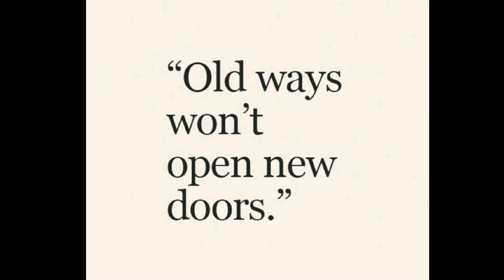Winning Women Need Goals: My 2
Hey winning women! Sooooo this video is all about me needing to do better in these 2 areas: timeliness and organization.
Maybe you can help a sista out with some tips on being a better me.

Please comment. All positive interaction is welcome. Thanks WINNERS!